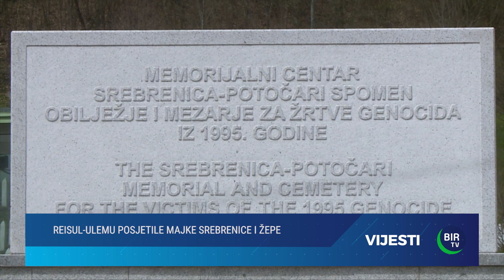Vijesti BIR TV, 19.4.2024.